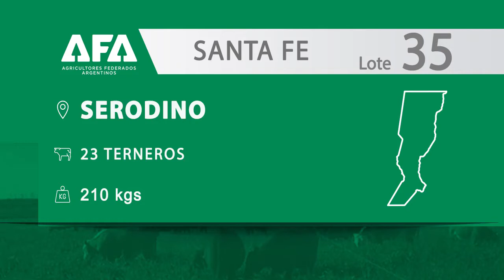LOTE 35 REMATE GUALEGUAY